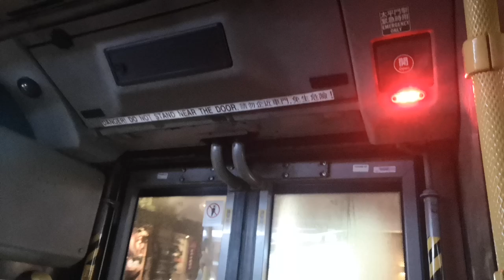KMB L-43B ASU15 PC3112@43B落車門開關過程及大河道報站